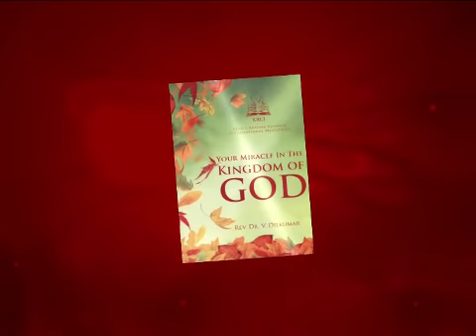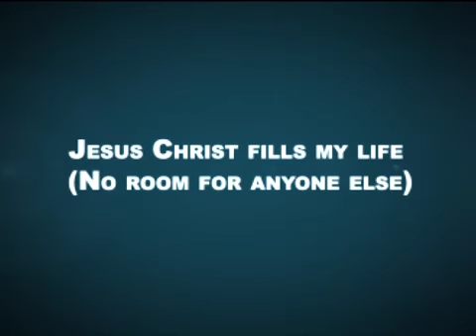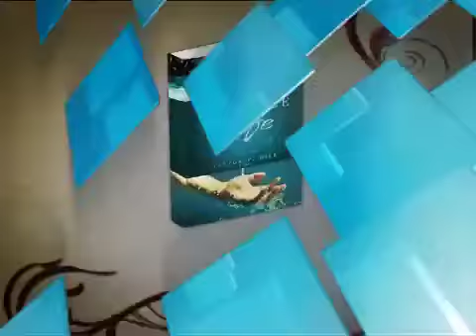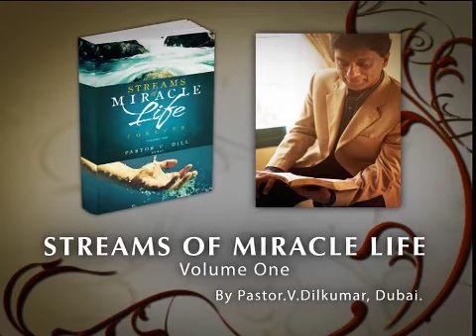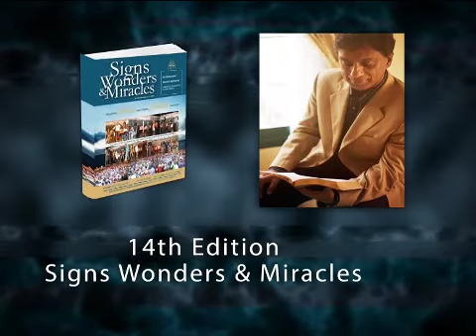Jesus Christ fill my life (No room for anyone else)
Episode 205 - Pastor Dill Dubai